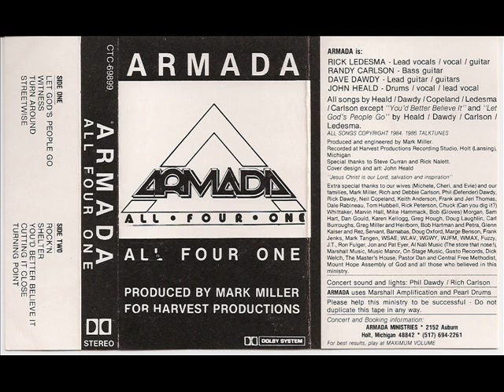HOLYMETALPROMO(I)Heavy & HardRock)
hola aqui esta un promo de lo que ES (HOLYMETAL RADIO EN LA asi que si les gusta este tipo de music o bandas vengan a visitarnos que aqui les pondremos todos estos estilos,la aministracion,JEZER,ROBERTIGNO Y RICARDO.no olbiden dejar sus comentarios y visitar nuestra radio...